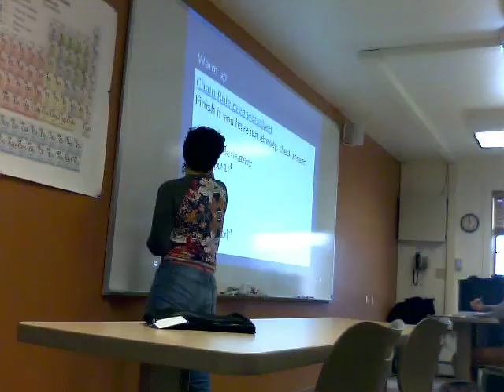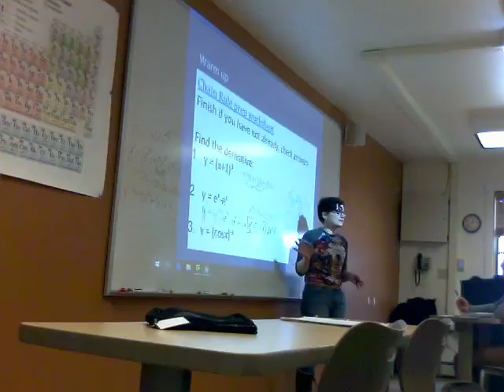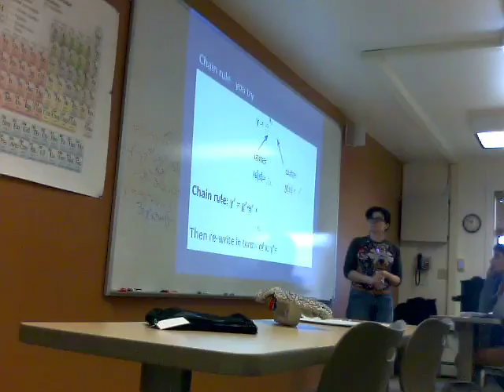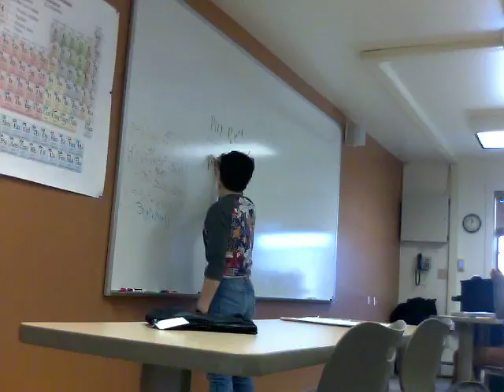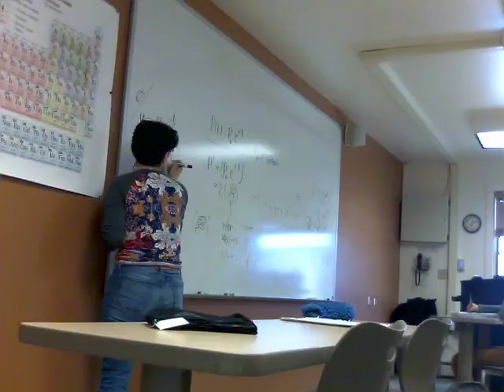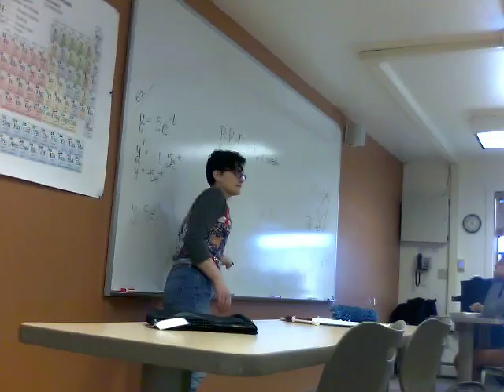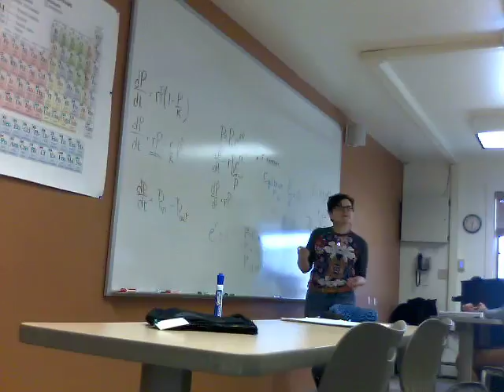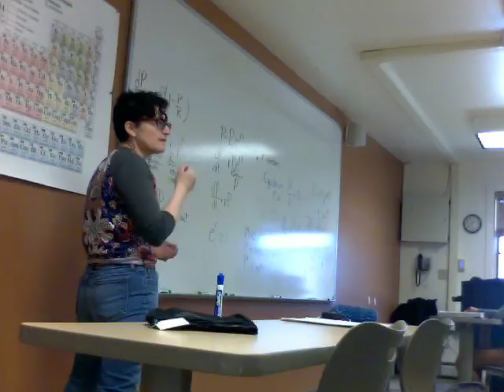Feedback loops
And chain rule.  This is just a test